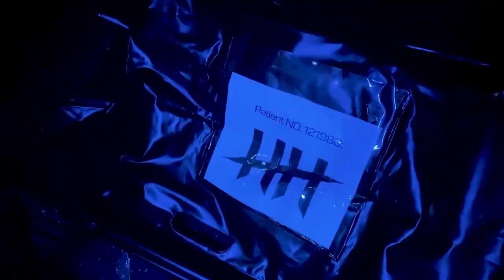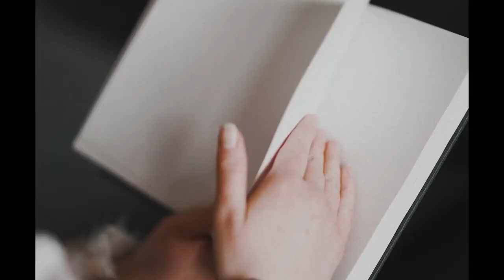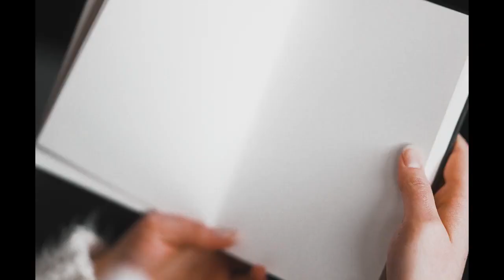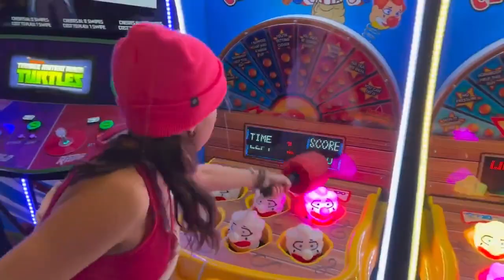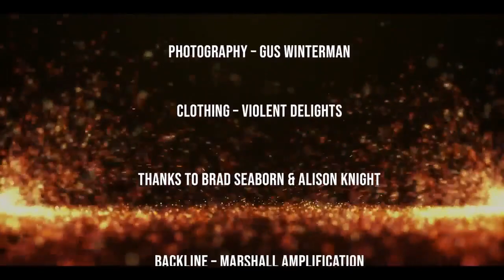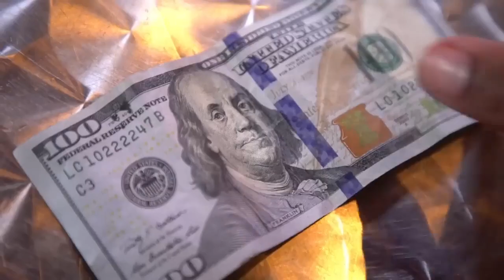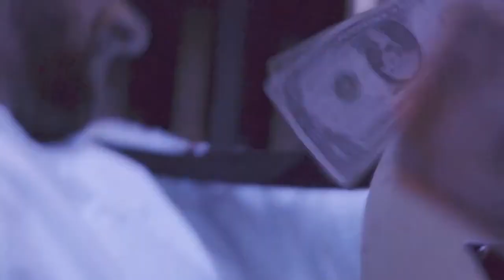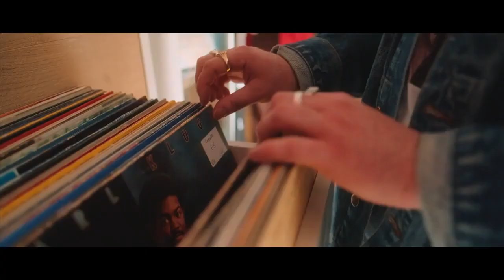New Music USA ✌ The Sunset Island Music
Welcome to the Sunset Island Café YouTube Channel
The home for independent bands from around the globe produces the #1 Streaming Music Show... The popular Sunset Island Music Show is hosted by DJ Frankie V. Streaming only on ROKU.